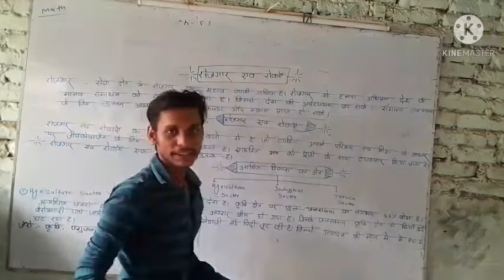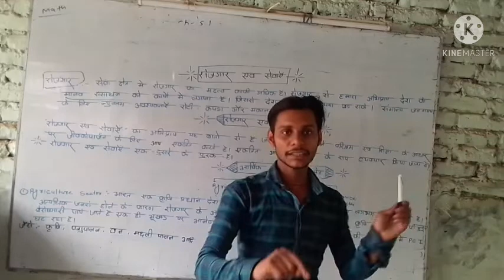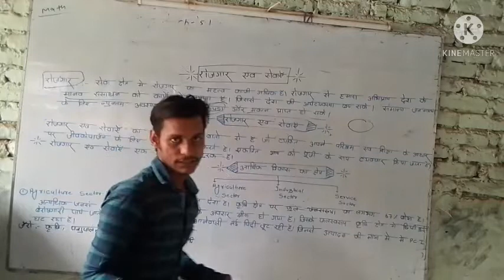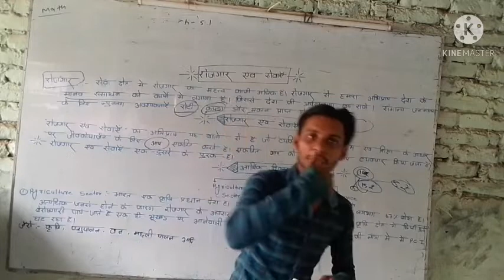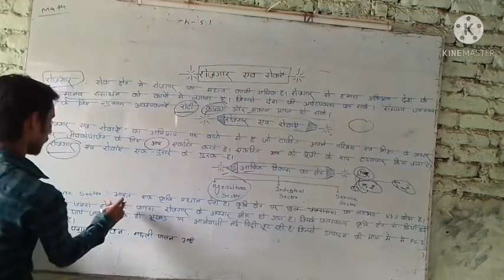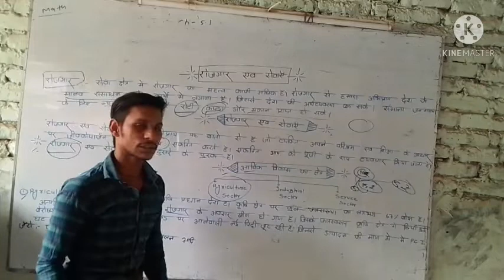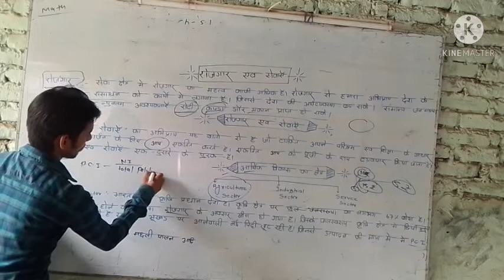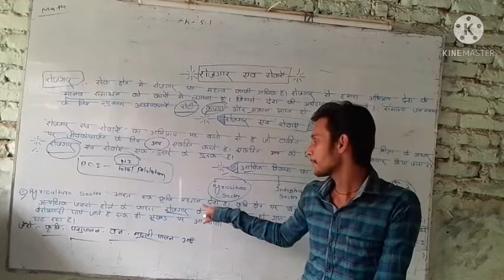class 10 sub economic lesson-5 employment and service by Newton sir